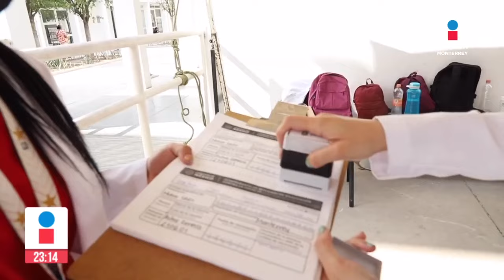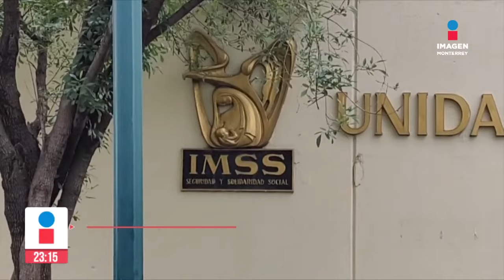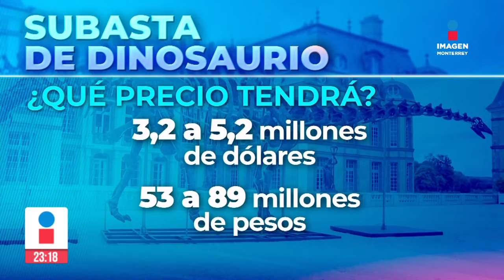Noticias MTY con Claudia Ovalle | Programa Completo 25 de julio del 2024